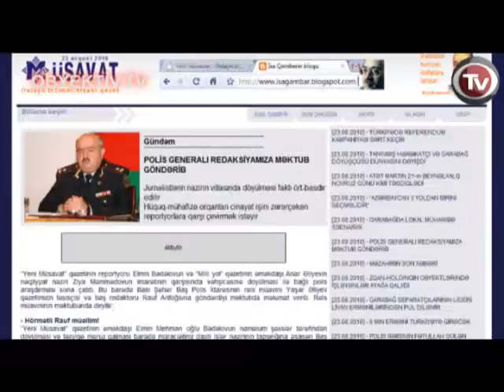BEGINNING OF CRIMINAL CASE REGARDING BEATING OF JOURNALISTS THROWN OUT